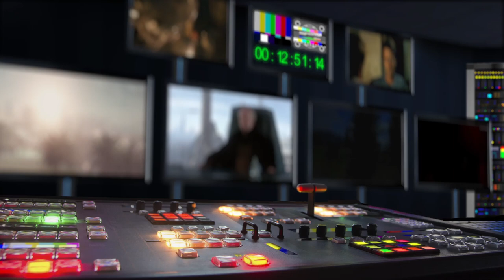Po čem muži touží 2 (2021) Jiří Langmajer je žena!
Režisér Rudolf Havlík dotočil komedii Po čem muži touží 2, která volně navazuje na jeho divácky nejúspěšnější film roku 2018 Po čem muži touží. Tentokrát budeme sledovat proměnu psycholožky v muže, respektive její existenci jako ženy  v mužském těle. V hlavních rolích uvidíme opět Jiřího Langmajera a Annu Polívkovou.